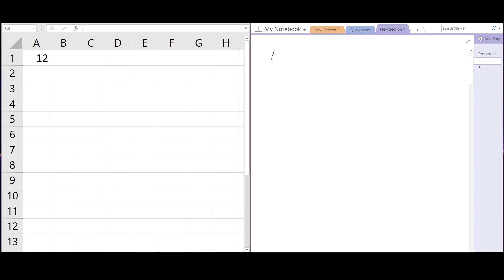Measure Of Central Tendency | Arithematic Mean of ungroup data| Basic Statistics | Class X Maths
📊 Unlock the Essentials of Central Tendency in Class X Maths! 📚 Dive into the world of Basic Statistics with our tutorial on the Arithmetic Mean of ungrouped data. 🌟 In this session, we demystify the concept of measuring central tendency, focusing on the fundamental arithmetic mean. 💡 Whether you're a Class X student or anyone seeking clarity on statistical principles, this tutorial provides a step-by-step guide to understanding and calculating the arithmetic mean for ungrouped data. Enhance your statistical skills and prepare for success in your exams! ClassXMath CentralTendency ArithmeticMean BasicStatistics MathProblemSolving MathTutorial ExamPreparation 🧮✨